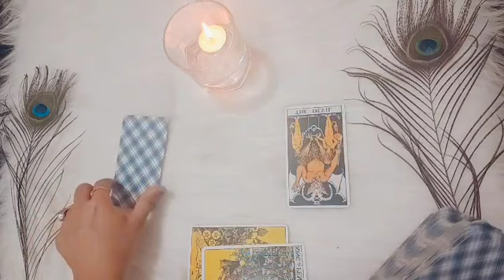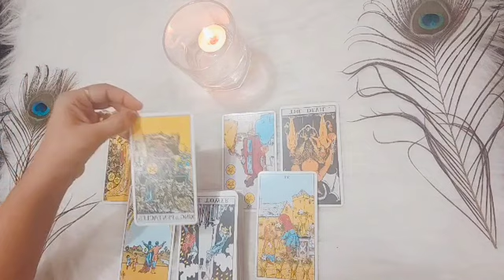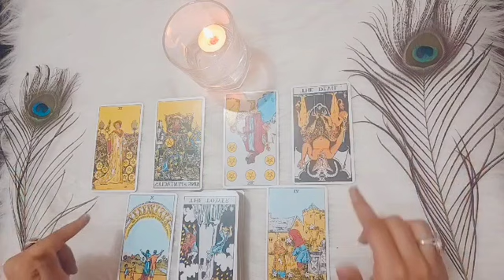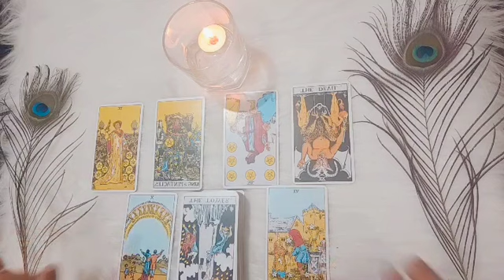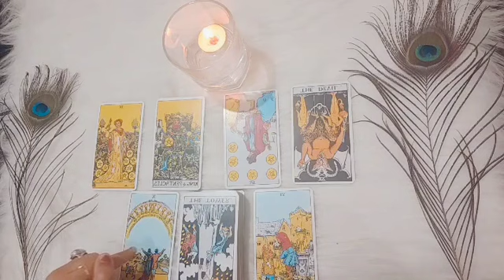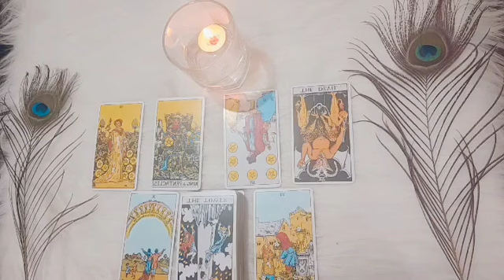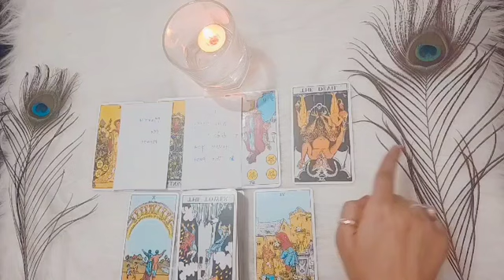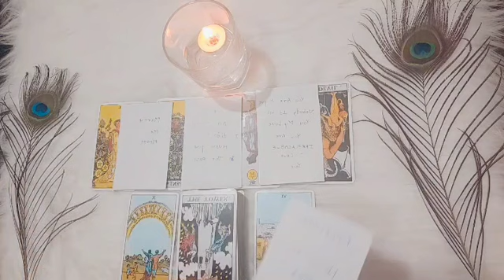Twinflame Reading ♥️ timeless tarot#24#viral#trending#666#1111111